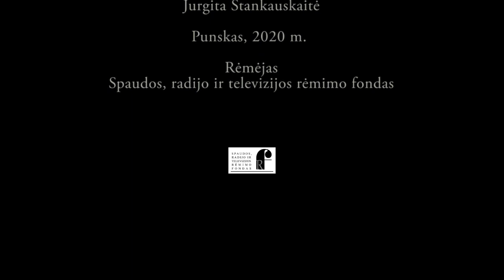2020 m Vasario 16 oji Punske 2 dalis